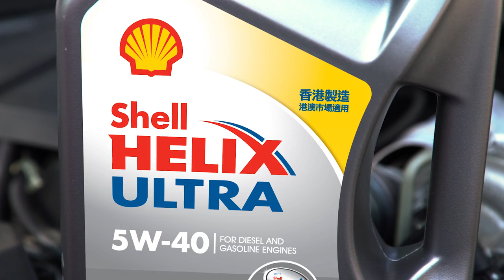飄移車手 James Tang 換機油體驗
早前本地資深飄移車手 James Tang 鄧智侖親自落手落腳為佢日常用嘅中港車換機油，揀左由天然氣製成嘅Shell超凡喜力 5W-40 機油。唔係講笑！James 唔單只飄移勁，換偈油都有板有眼架！ James更提醒各位車主：「一定要用原裝行貨，咁先有信心同效能嘅保證！」 入網站了解多D啦: